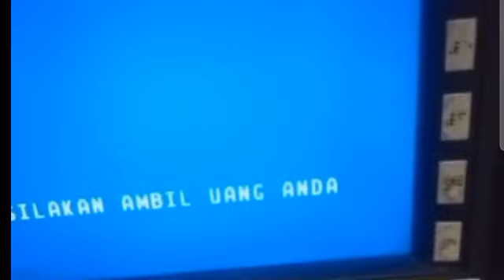PKH HARI INI HASIL CEK SALDO KKS PKH BPNT SEPT-OKT SUERR YANG DITUNGGU INI HASILNYA SIMAK